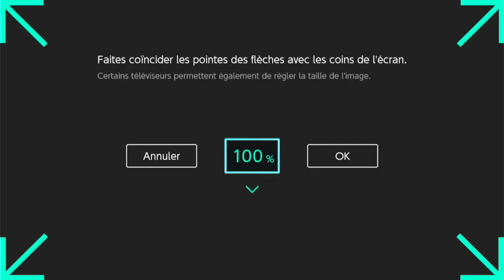LE BUS SIMULATOR QUI A FLOP | BUS SIMULATOR CITY (SWITCH) - DECOUVERTE - GAMEPLAY FR